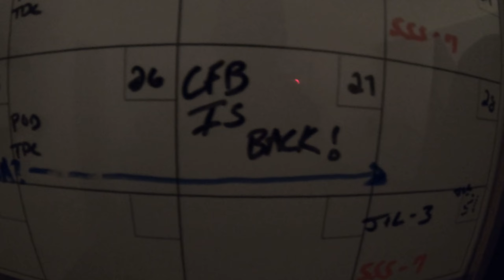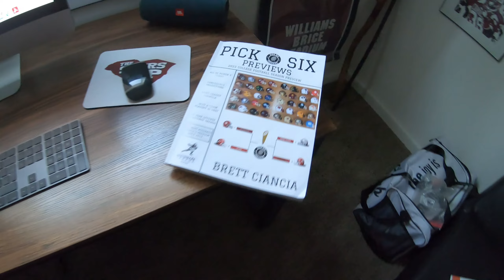Behind The Beak Ep. 23 | Road Trip To Dirty Myrtle, Last Hurrah At Tin Roof And More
Chris takes you behind the scenes of the latest with TSUS including continuing the 2022 TSUS Tour, the calendar flipping to August, merchandise continuing to boom and much more.